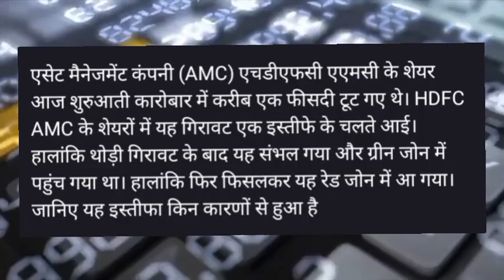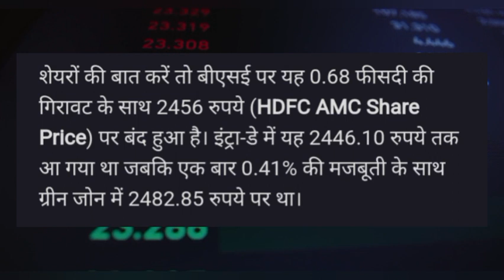HDFC AMC Share news today! HDFC AMC Share target! HDFC AMC Share news